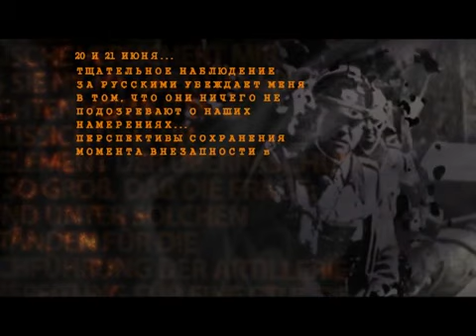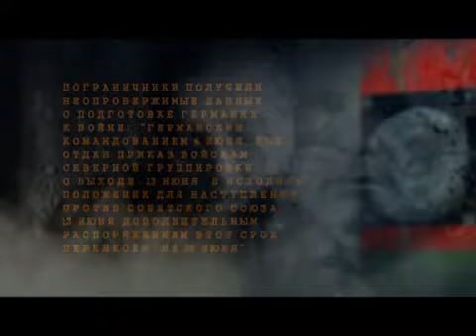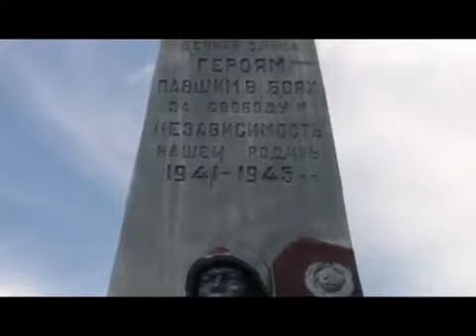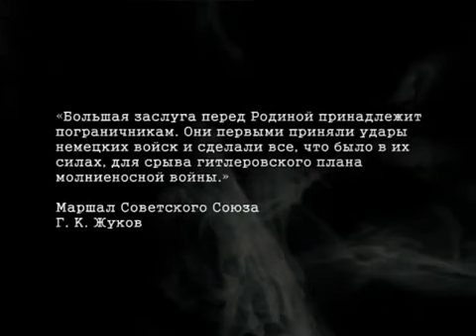Документальный фильм "Пылающая граница"